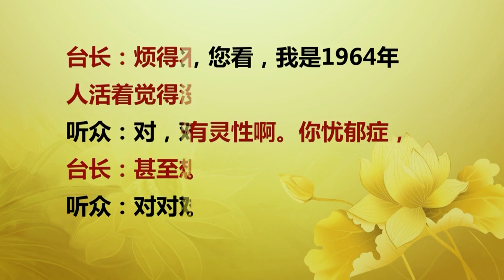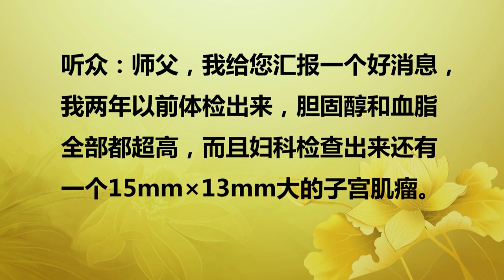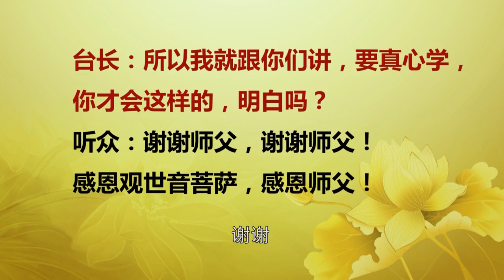【2016】 20160703 法会开示 中国香港